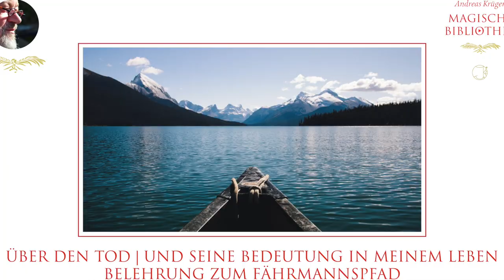Andreas Krüger | Über den Tod | Und seine Bedeutung in meinem Leben | Belehrung zum FÄHRMANNSPFAD